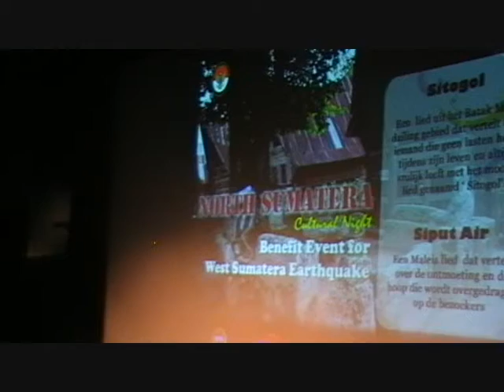Sumatera Cultural Festival - Museon Den Haag Nov 09